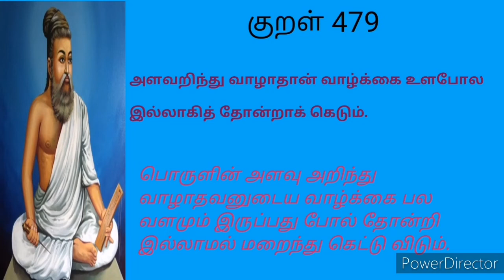Vali Arithal | Athikaram 48 | Thirukkural 471 - 480 | வலி அறிதல் | SOWMIT'S தமிழ்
Thirkkural
Thiruvalluvar
Valluvar
Tamil
PoemUlaga
Podhumarai
Tirukkural
Vali Arithal
Adhikaram 48
Thirukkural 471-48
thirukkural meaning in tamil
thirukkural athikaram 48
thirukkural Athikkaram vilakkam
athikara vilakka urai
வினைவலியுந்
ஒல்வ தறிவ
உடைத்தம்
அமைந்தாங்
பீலிபெய் சாகாடும்
நுனிக்கொம்பர்
ஆற்றின்
ஆகா றளவிட்டி
அளவறிந்து
உளவரை
thirukkural vilakkam